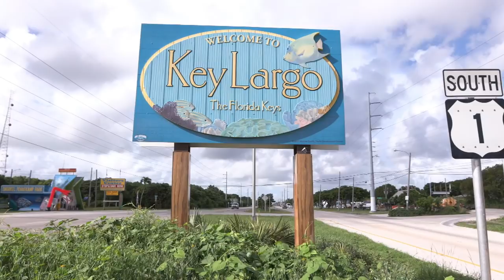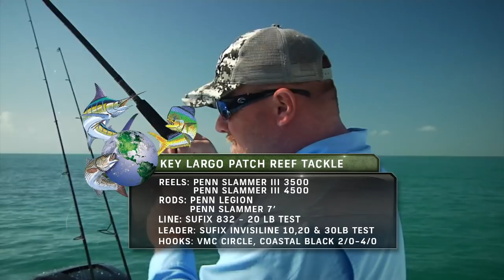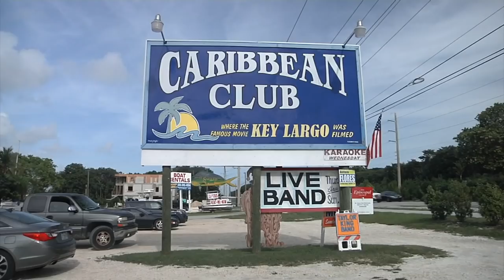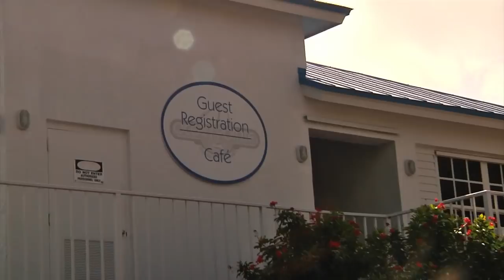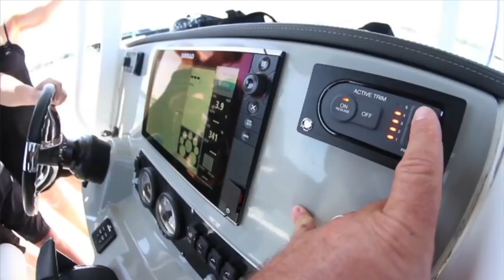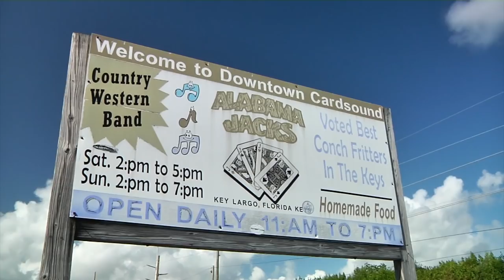2017 - Episode 12 - Key Largo Patch Reefs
Hog snapper and groupers are the catch in less than 15 feet of water off the upper Florida Keys!